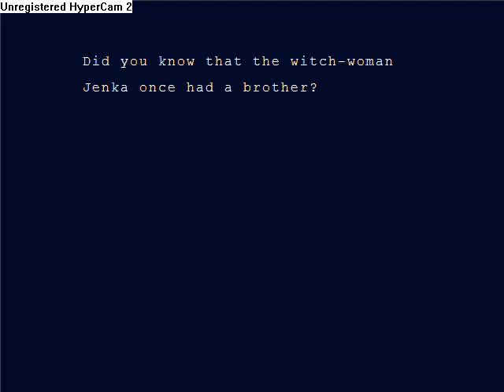Let's Play Cave Story Part 10